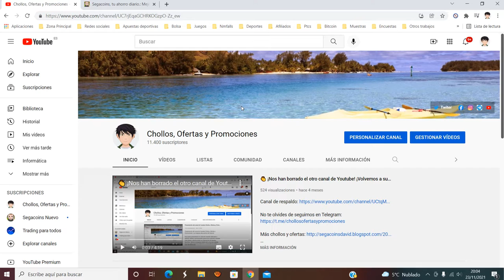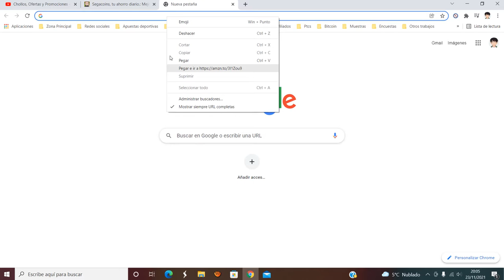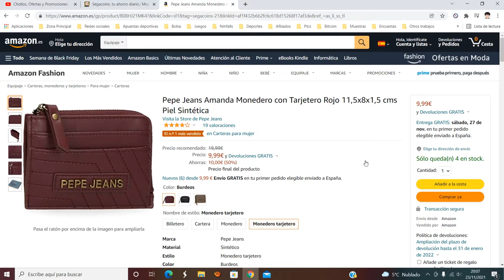👛 ¡Oferta Amazon! Monedero Pepe Jeans Amanda barato 9,99€ ¡50 DTO! Opinión | Descuento 👛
Monedero Pepe Jeans Amanda barato 9,99€

Monedero de 11,5 cm x 8 cm x 1,5 cm fabricado en piel sintética.
Cuenta un compartimento con cierre de cremallera y dos ranuras para tarjetas a cada lado.
Tamaño ideal para llevarlo en un bolso pequeño o bandolera.
De Joumma Bags.